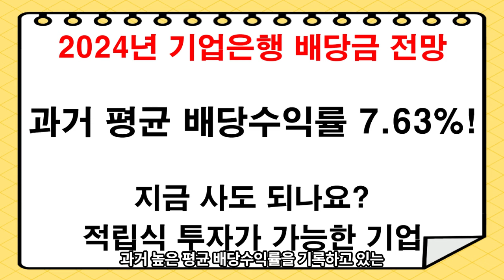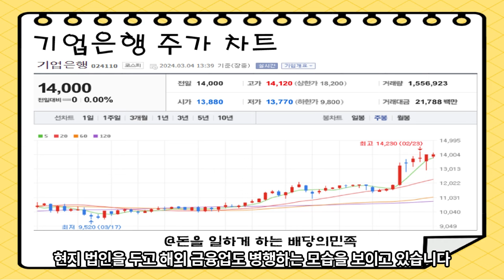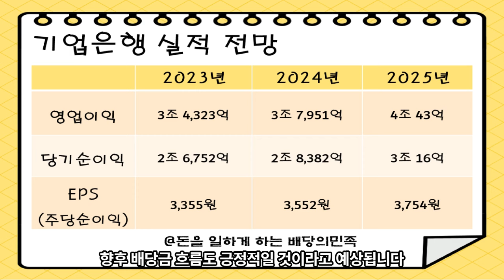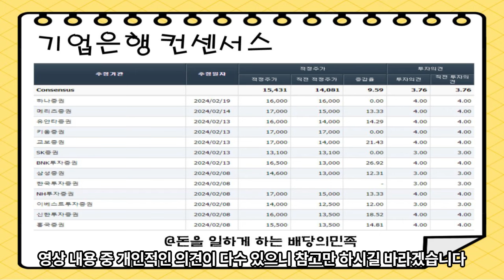기업은행 배당금 | 배당금 많은 주식 | 배당금으로 먹고 살기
▶  배당의민족 개인 블로그

▶  국내 기업 배당금 분석 투자자

영상 후원 : 국민은행 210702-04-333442 (김*진)